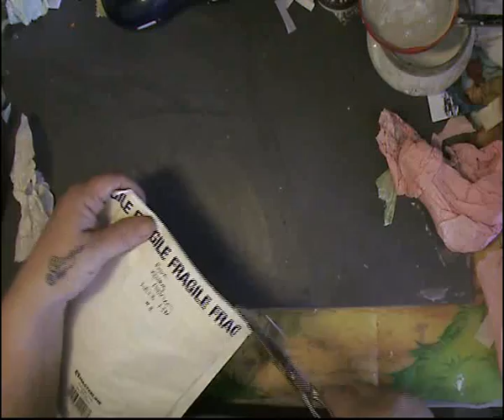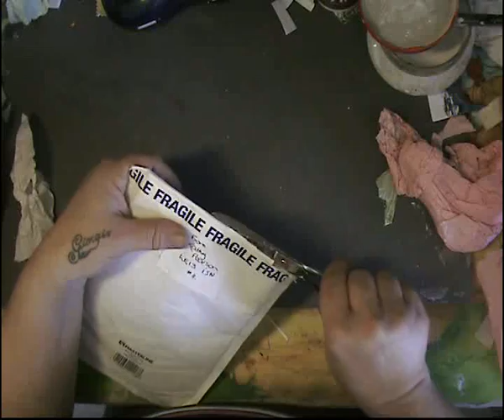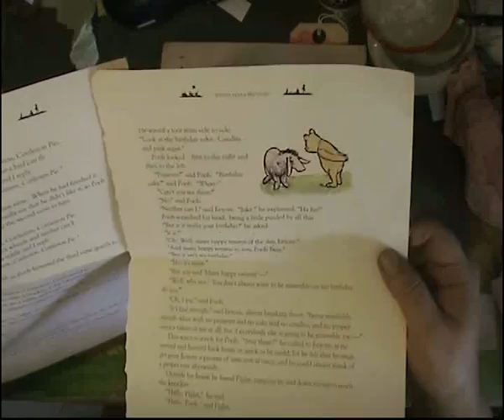Swap mail from kathy Pearson keys and locks atc